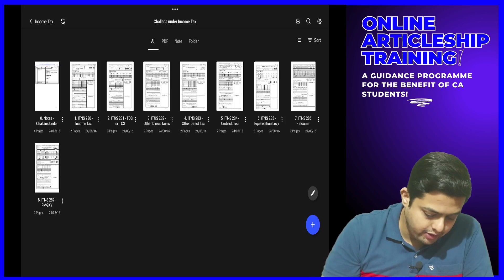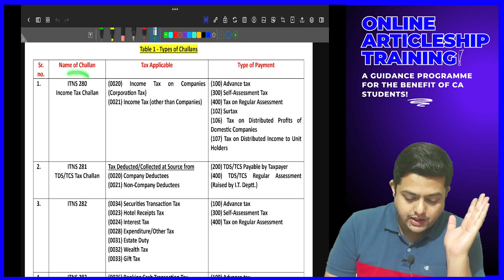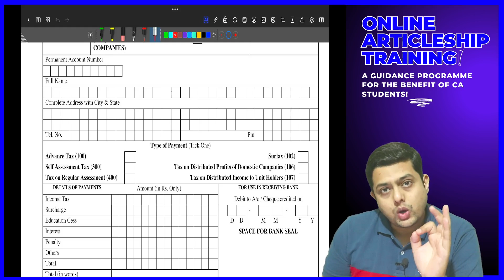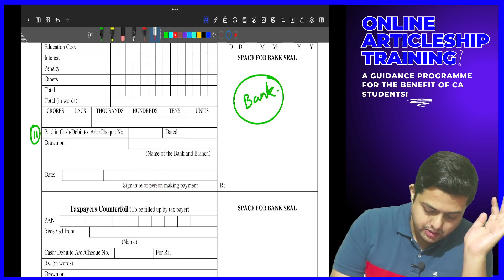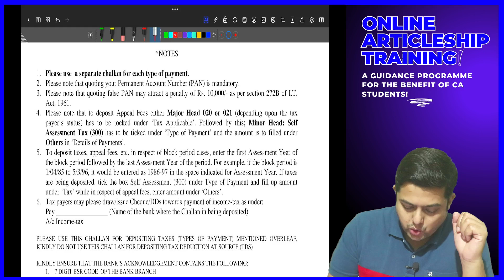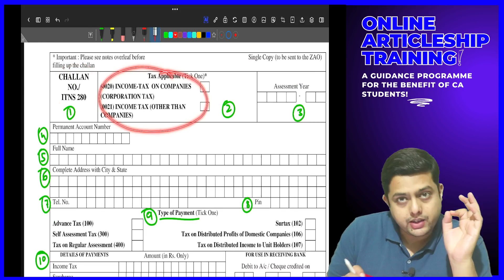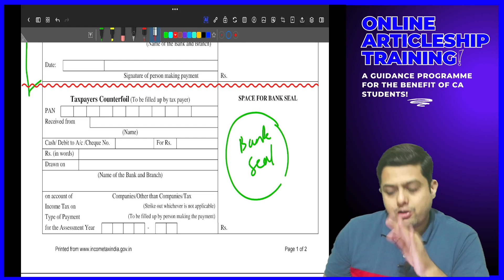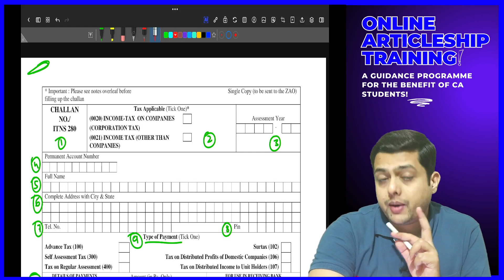🔥ITNS 280 - Intro to Challans Under IT Act, 1961 Online Articleship Training by Shreenidhi Borikar🔥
🙏🏻नमस्कारम…

मेरे प्यारे Future Chartered Accountants from Central, Eastern, Northern and Western Region आप सब का मेरे YouTube Channel पर सहर्ष स्वागत है I

My Beloved Future Chartered Accounts from the “🤩Super Star Southern Region🤩” a very warm welcome to all of you on my YouTube Channel.

" 👋🏻 Hello! CA Students! 📚 Prepare your subjects with me for a smooth and successful journey to becoming a Chartered Accountant. I offer a one-stop solution for all your CA studies, with free resources available on my YouTube channel. Whether you're tackling challenging topics or looking for extra support, I’ve got you covered.

Details of this Video:
Course   : Chartered Accountancy
Topic      : Online Articleship Training
Video      : 03 -  Learning about Challan ITNS 280, Under the Income Tax Act, 1961

Help me spread the channels across the commerce student’s community.

CA Foundation:
Paper 1: Accounting
Paper 2: Business Laws
Paper 3: Quantitative Aptitude
Paper 4: Business Economics

CA Intermediate:
Paper 2: Corporate and Other Laws
Paper 3: Taxation – Section A: Income Tax Law, Section B: Goods and Services Tax
Paper 4: Cost and Management Accounting
Paper 5: Auditing and Ethics
Paper 6: Financial Management and Strategic Management

CA Final:
Paper 1: Financial Reporting
Paper 2: Advanced Financial management
Paper 3: Advanced Auditing, Assurance and Professional Ethics
Paper 4: Direct Tax Laws and International Taxation
Paper 5: Indirect Tax Laws
Paper 6: Integrated Business Solutions (Multidisciplinary Case Study with Strategic Management)

Important Topics:
Accounting Standards (AS)
Indian Accounting Standards (Ind AS)
Standards on Auditing (SA)